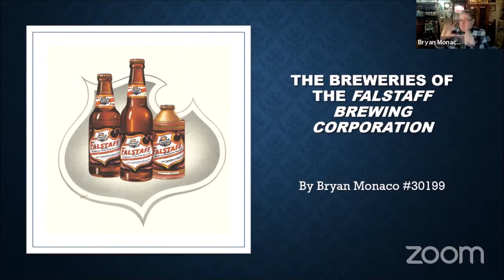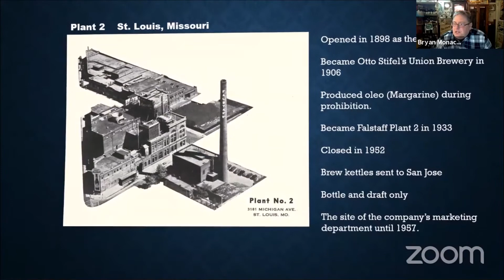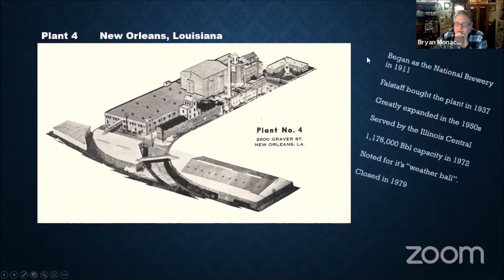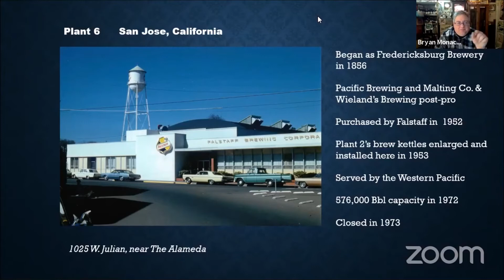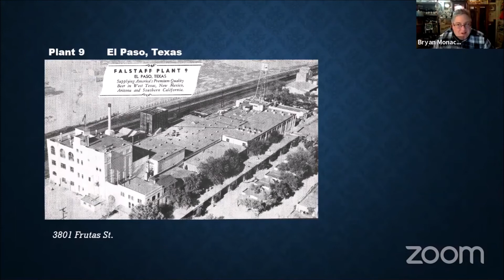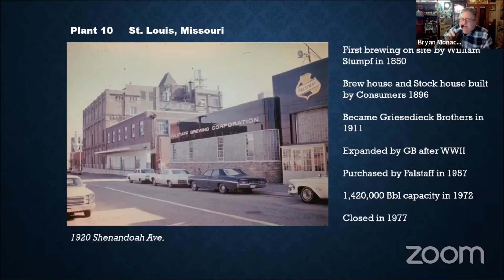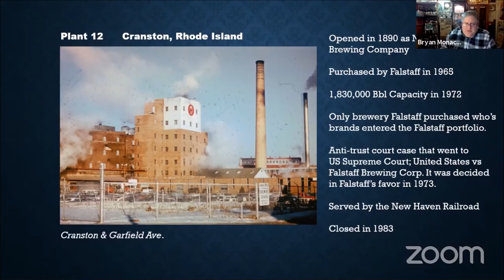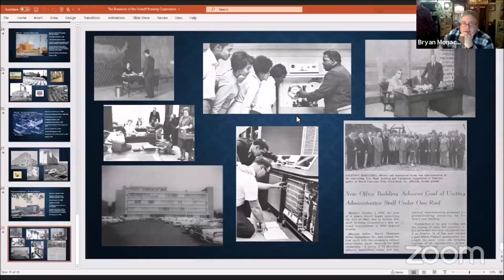History of the Falstaff Breweries Webinar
Listen to Bryan Monaco, BCCA #30199, provide history details on all thirteen of the Falstaff breweries.

Find out how quickly the Falstaff enterprise grew and became a renowned name across the USA. Find out how the Falstaff Brewing Corporation just as quickly collapsed